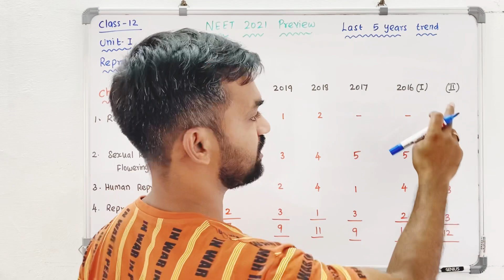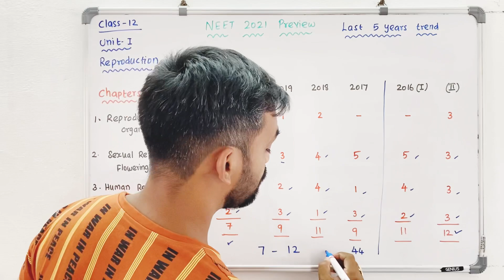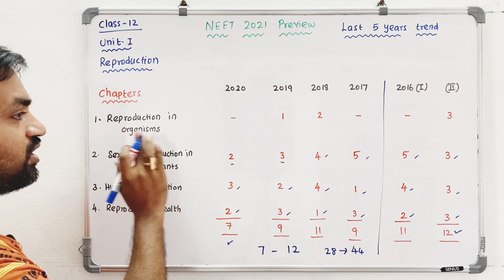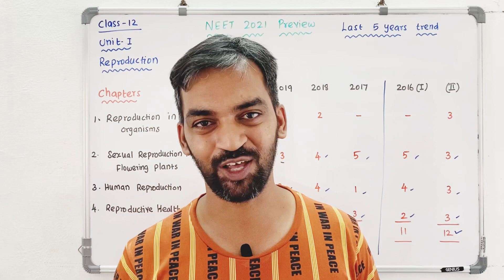NEET 2021 preview | Class 12 | Biology | Unit 1 | Reproduction | Last 5 year trend